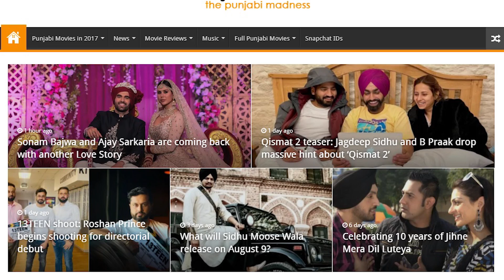My Rulez | Arjan Dhillon Ft. Charvi Dutta | Song Teaser, Release Date | Punjabi Mania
Singing Sensation, Arjan Dhillon is all set to treat his fans by releasing a new song 'My Rulez', which will release on 10 August, 2021 on White Hill Music YouTube Channel. With Lyrics Written by Arjan Dhillon,, music of the song has been composed by Yeah Proof.

The female lead in this song will be Charvi Dutta. The music video of the song has been directed by Savio Sandhu and produced by Gunbir Singh Sidhu & Manmord Sidhu from White Hill Music.